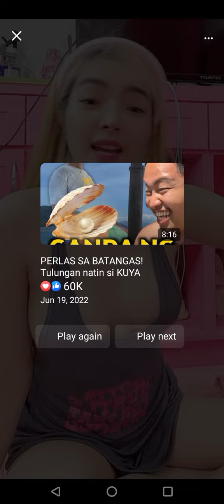December 19, 2022